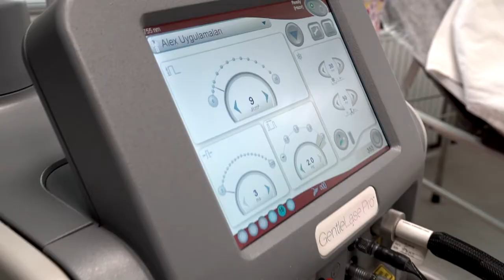Clinic Estetik ve Güzellik Merkezi Part2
Sony a6500 + Zhiyun Crane